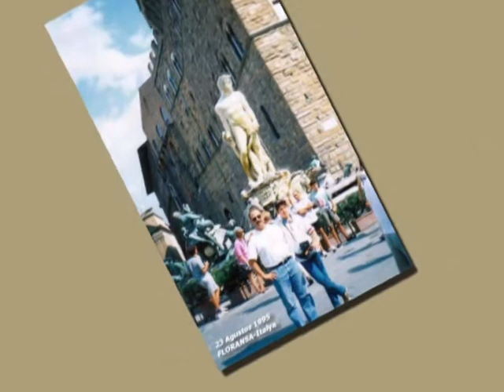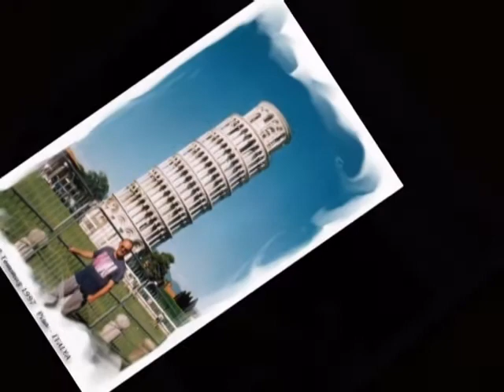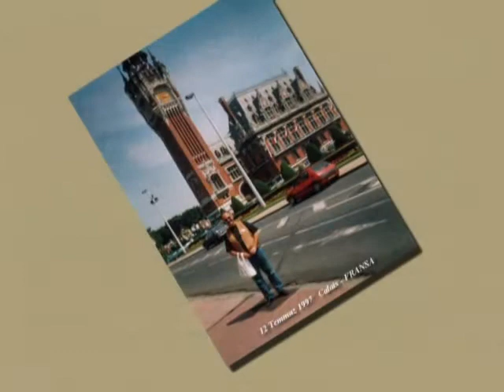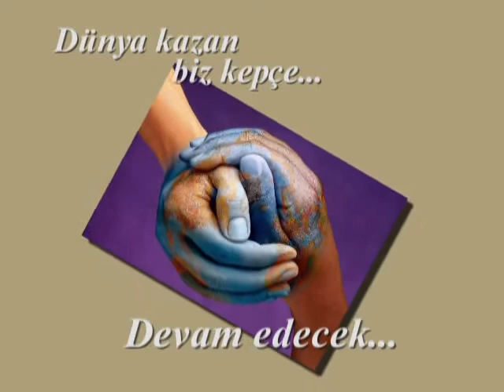DUNYA KAZAN BEN KEPCE_2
YURT DISI SEYAHATLERIM...